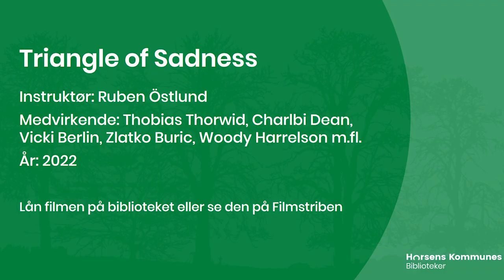Triangle of Sadness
Thomas har set Ruben Östlunds film "Triangle of Sadness", og anbefaler den hvis du holder af moderne robinsonader med både splat og satire.